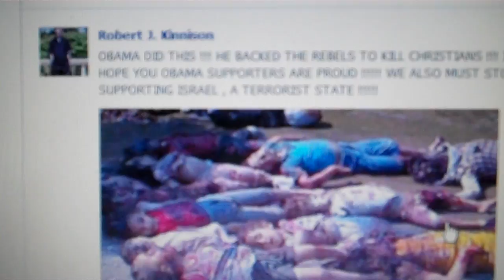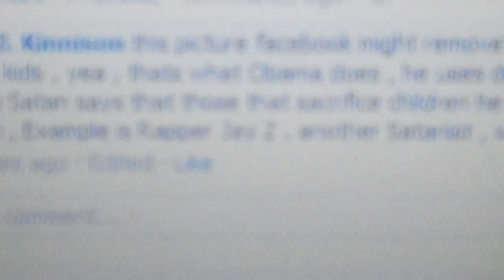America The Brainwashed Zombies